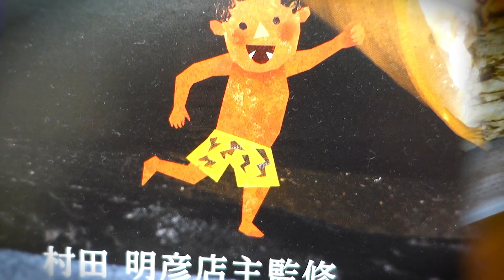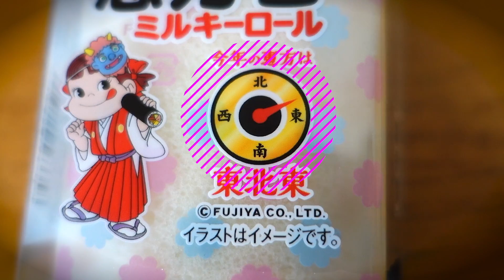🇯🇵 "MAGICAL" Sushi Rolls? || JAPANESE SUPERMARKET Haul 🇯🇵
Ehomaki is a special kind of maki sushi roll in Japan. In this video, I visit a Japanese supermarket and try every kind of ehomaki I can find. It's a MIGHTY oishii Japanese food taste test with some serious flavor goodness. So get ready for one wild grocery haul!